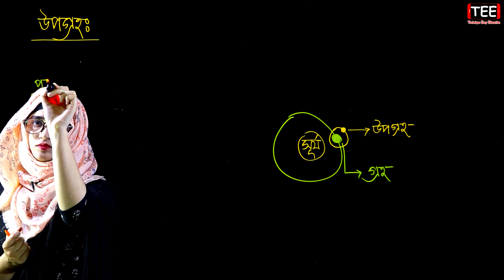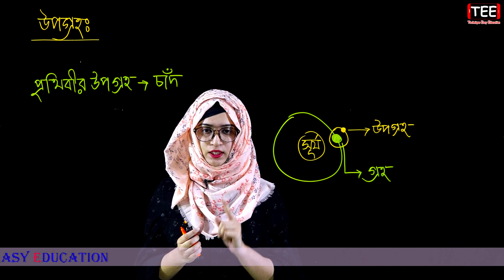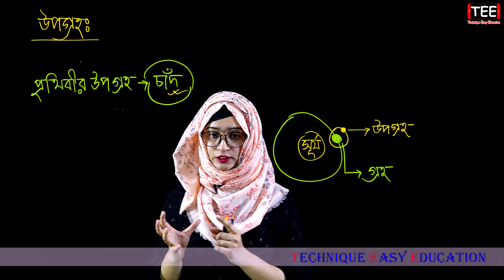উপগ্রহ || সৌরজগৎ ও আমাদের পৃথিবী || Seven Science Chapter 12 (Part-3)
উপগ্রহ
সৌরজগৎ ও আমাদের পৃথিবী
সপ্তম শ্রেণির বিজ্ঞান
১২তম অধ্যায়